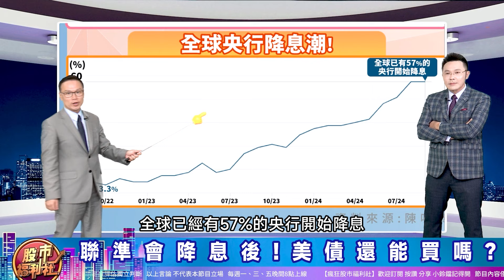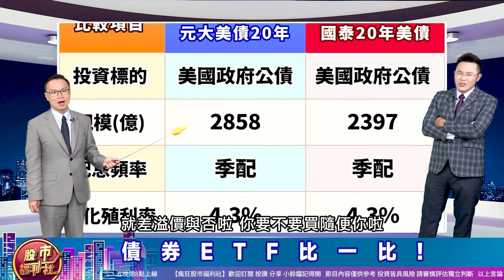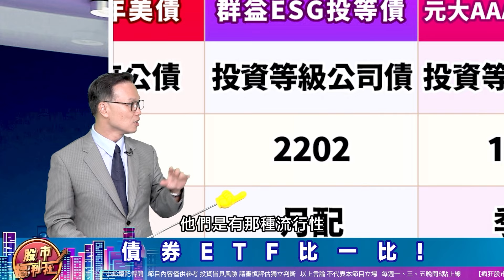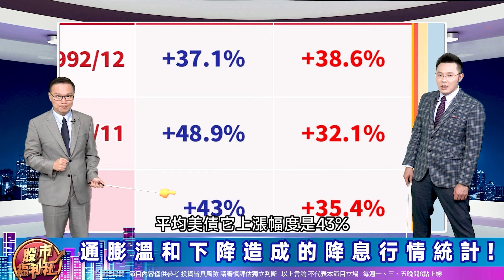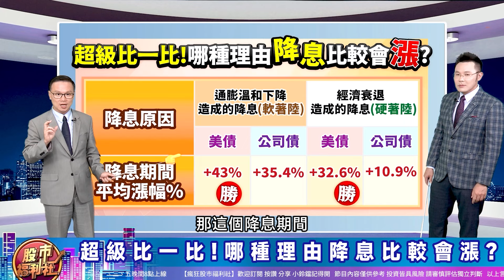'24.09.19【瘋狂股市福利社 投資必修課】聯準會降息後 美債.公司債 是起漲點還是見高點?00679B.00687B.00937B.00751B║陳唯泰、何基鼎、楊育華║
▻來賓◅
陳唯泰

節目內容：
★ 聯準會降息後，美債還能買嗎？
☆ 降息該買美債還是公司債？
☆ 一分鐘認識債券
☆ 債券ETF比一比!
☆ 降息原因百百種!
☆ 通膨溫和下降造成的行情統計!
☆ 經濟衰退造成的降息行情統計!
☆ 超級比一比，哪種理由降息比較會漲!?
☆ 結論
★瘋狂股市福利社☆Facebook★
★瘋狂股市福利社☆TELEGRAM★

▍九八新聞台@大台北地區 FM98.1